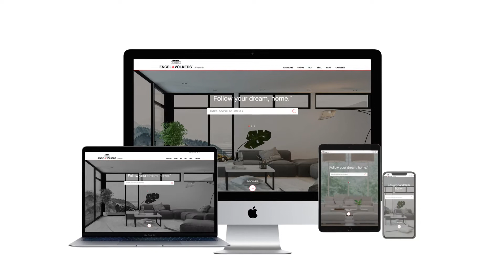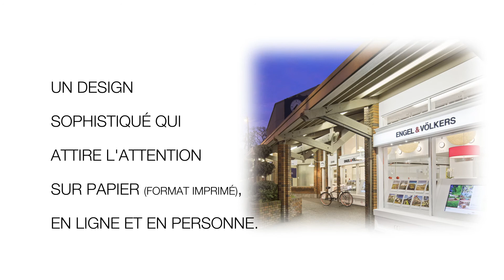Le parcours d'une propriété • Engel & Völkers Cantons de l'Est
Engel & Völkers Bromont • Magog • Cantons de l'Est